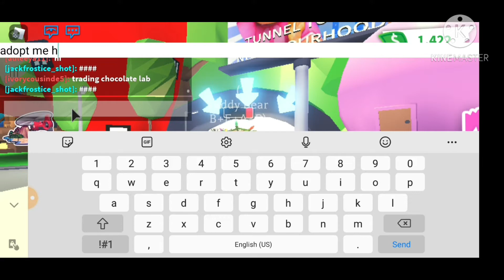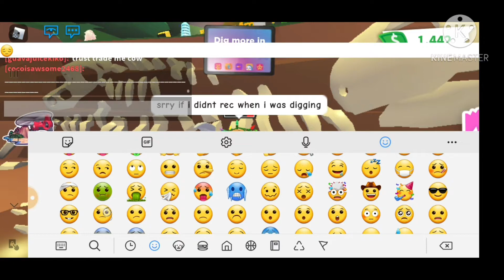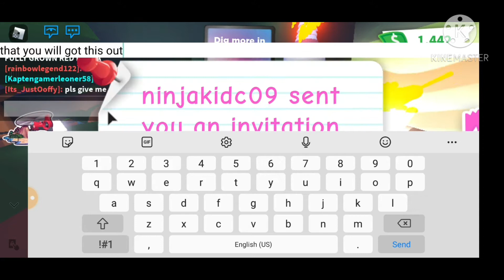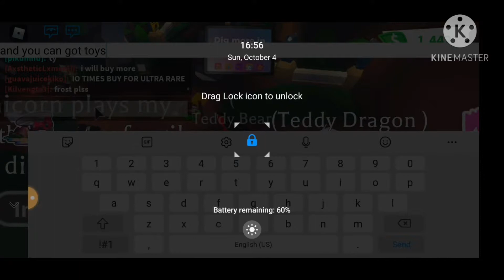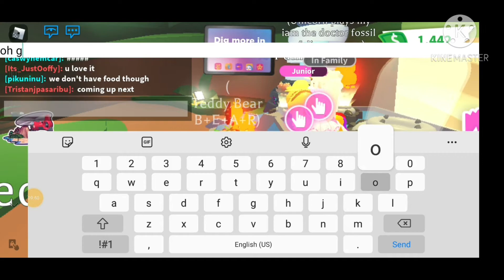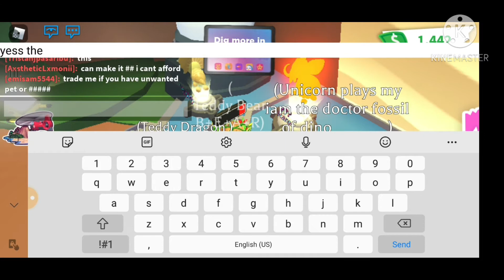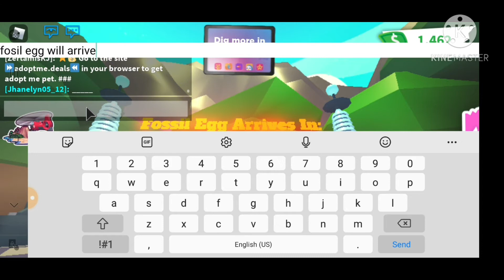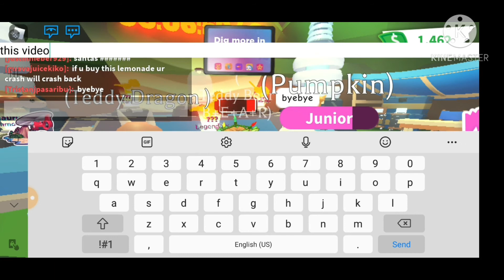🦖Adopt me has a new update! (dino isle) |Roblox adopt me🦖